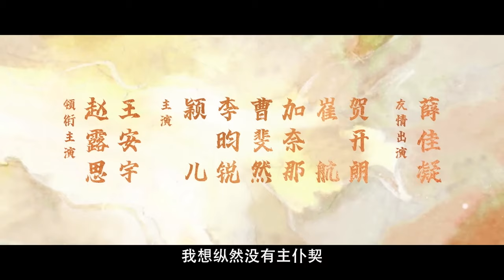The Last Immortal (神隱): Episode Trailer - 竟遭孔雀公主奚落 - Lusi, Wang Anyu, Ying Er, Li Yunrui, Cao Feiran